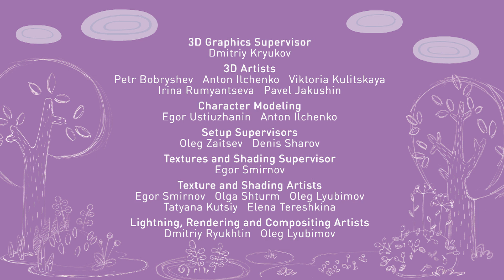Tina & Tony 🙏 Banding Together 💞 0+ | Cartoons for Children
Nobody wanted to play footbal with Tina as everyone was preparing for the concert,but it turns out that music needs the rhythm,coming from the Tina's jumping ball.